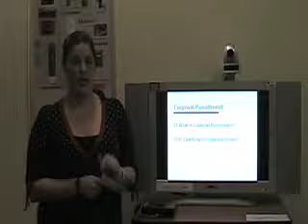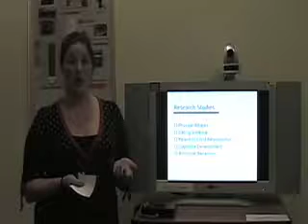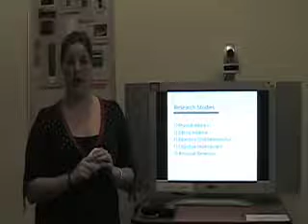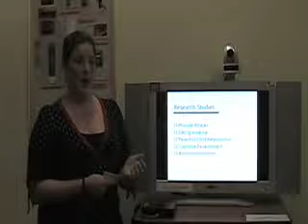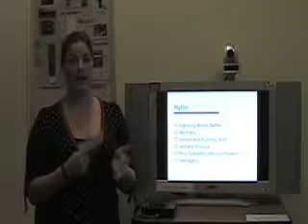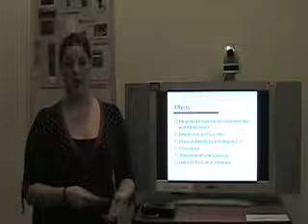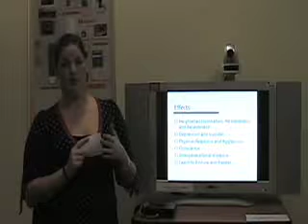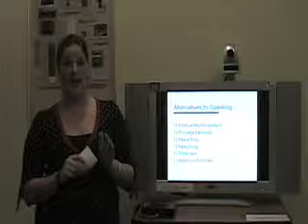Courtney struble persuasive